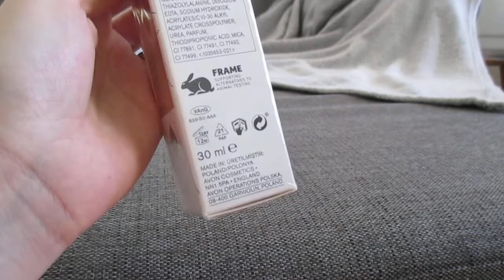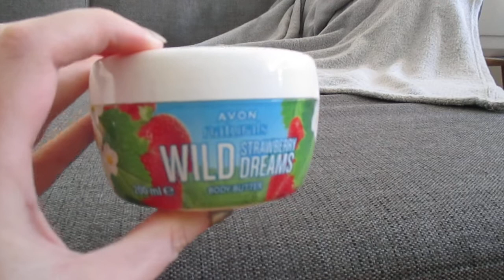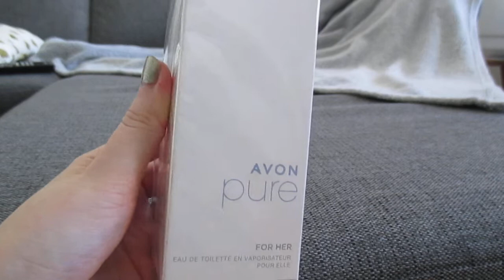Ostoksia | Avon elokuu ja syyskuu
Nyt kimpassa avonin elokuun ja syyskuun ostokset!

Elokuu:
- Reneval Power-seerumi, 19.50 €.
- Sofia -rannekorusetti /sininen, 8.95 €.
- Night Time -ponnarisetti, 2.95 €.
- Hydra Rescue Seerumi, 6.95 €.
- Color Trend D'Licious huuli-ja poskipuna, sävy Fresh Pear, 5.45 €.
- Vitamin Boost -hiusnaamio, 3.15 €/kpl.

Syyskuu :

- Gel Shine -kynsilakka, sävyssä Icy Fantasy 6.45 € (s. 42-43).
- Wild Strawberry Dreams -vartalovoi 4.95 € (s. 72).
- Attraction Desire Black Cherry -vartalokuorinta 5.95 € (s. 73).
- Avon Pure for Her EdT 16.95 € (s. 88).
- Enchanto Charming -suihkugeeli 2.85 € (s. 202).
- Enchanto Fascinating -suihkugeeli 2.85 € (s. 202).